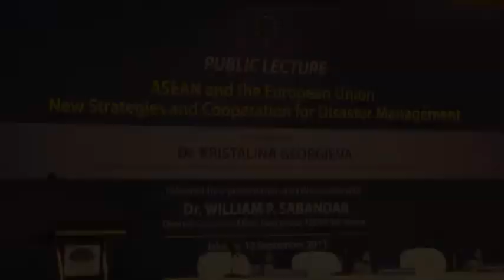Disaster Risk Reduction - Public Lecture by Kristalina Georgieva